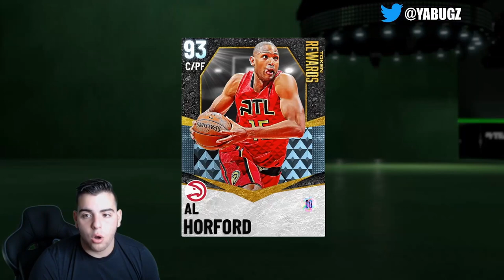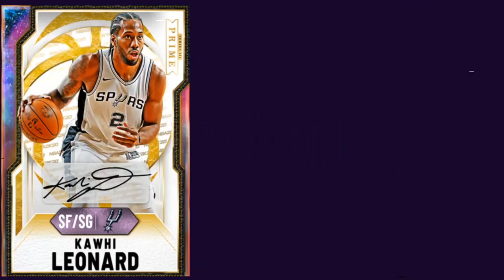INSANE MT MAKING METHODS TO HELP YOU MAKE SO MUCH MT AFTER THE MARKET CRASH! | NBA 2K21 MY TEAM